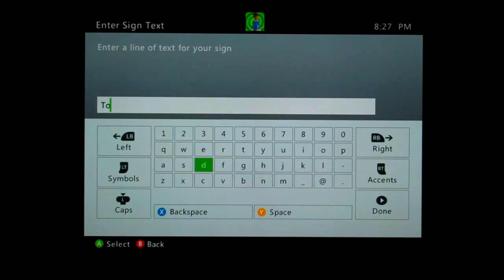Emerald Jeff Build Off Part 2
Emerald Jeff